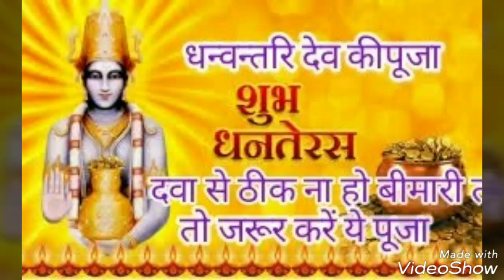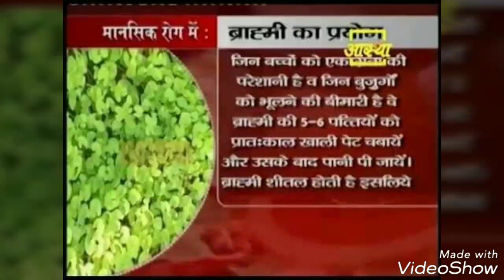धनतेरस के दिन धन्वंतरि देव की पूजा और हर#बीमारी का #100%इलाज़